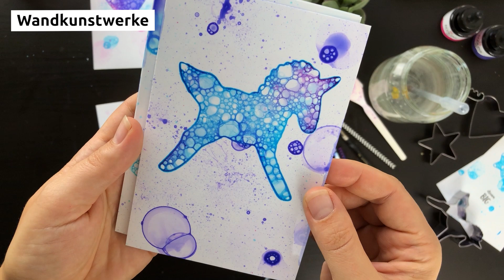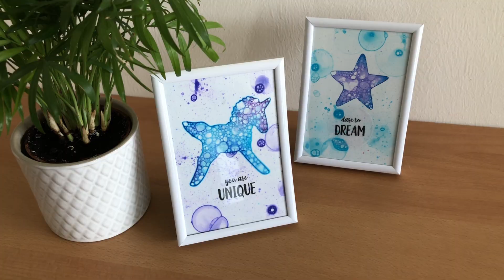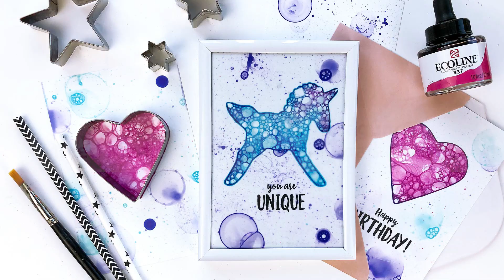TRAILER: Seifenblasen & Bildübertragung: Mixed Media Grußkarten die Spaß machen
Mein neuer Kurs auf Skillshare! Werde Teil der Community und teste Skillshare 1 Monat gratis

In diesem Kurs zeige ich dir eine faszinierende Aquarell- und Mischtechnik. Wir werden wunderschöne Mixed Media Grußkarten, Affirmationskarten oder Wandkunstwerke mit Seifenblasenmalerei und Bildtransfer gestalten! Ich liebe die Einfachheit dieser Technik - alles, was man braucht, sind Spülmittel, Ausstechformen, Farben und Papier. Die besten Ergebnisse habe ich mit flüssiger Aquarellfarbe und Fotopapier erzielt, aber ich habe auch Acrylfarben, Gouache, Tinte, glänzendes Laserdruckerpapier und Aquarellpapier ausprobiert.

Dieser Kurs eignet sich für Anfänger und alle, die sich für Mixed-Media-Techniken interessieren.